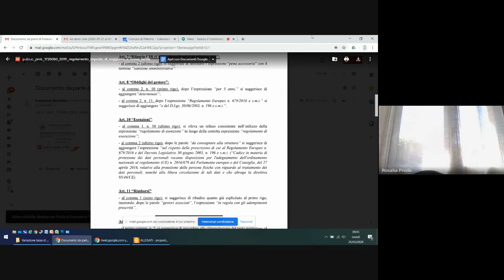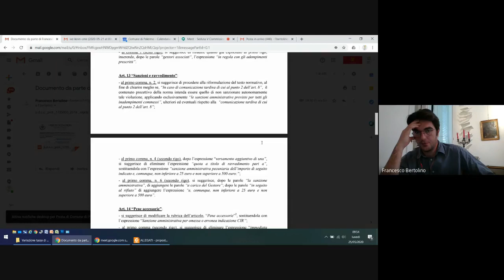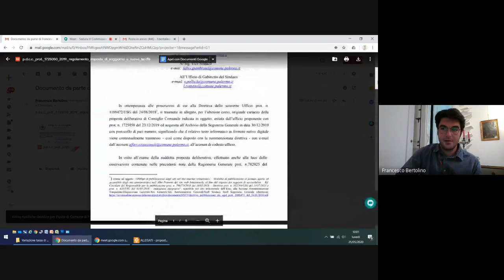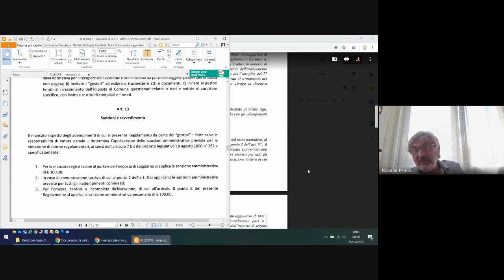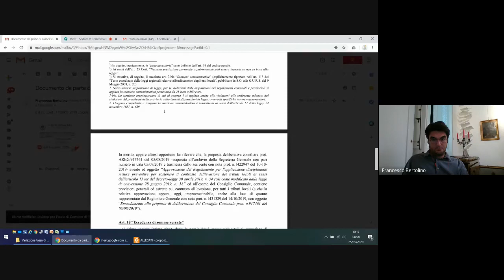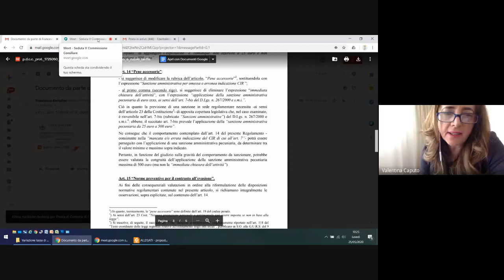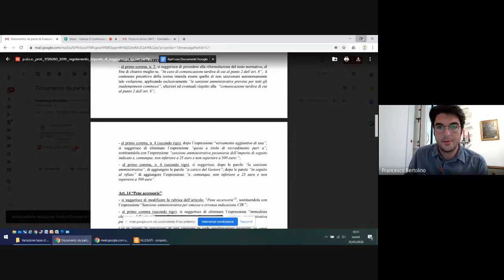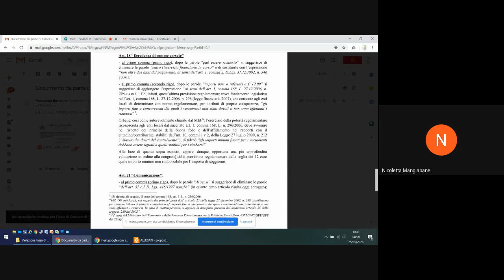Seduta Quinta Commissione Consiliare 25 05 2020